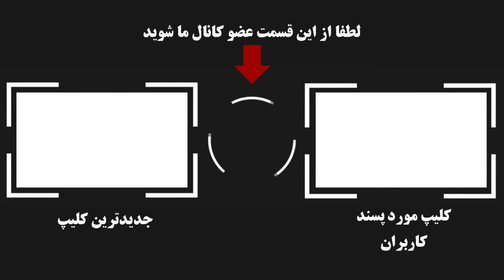زنانی که محمدرضا شاه بجز همسرانش با آنها رابطه داشت !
در این ویدئو به معرفی زنانی میپردازیم که محمدرضا شاه با آنها رابطه داشت